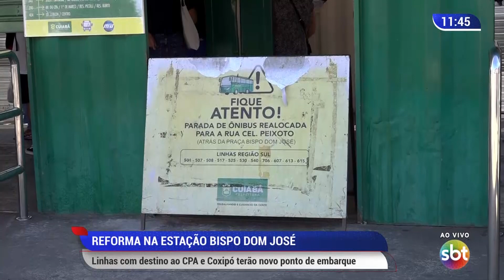Reforma na estação Bispo Dom José - Linhas com destino ao CPA e Coxipó terão novo embarque